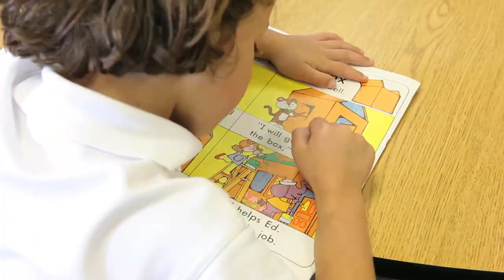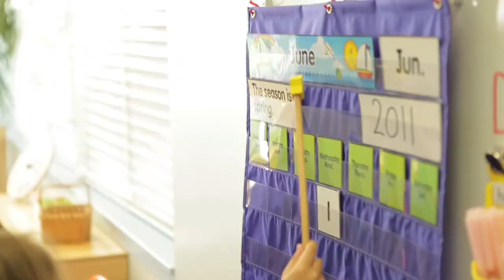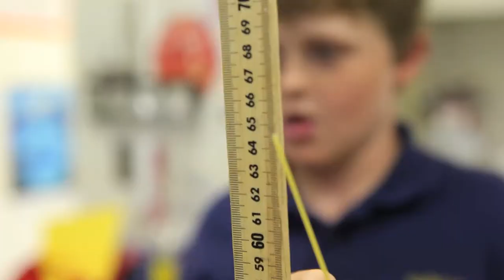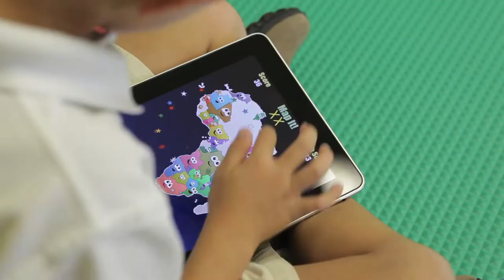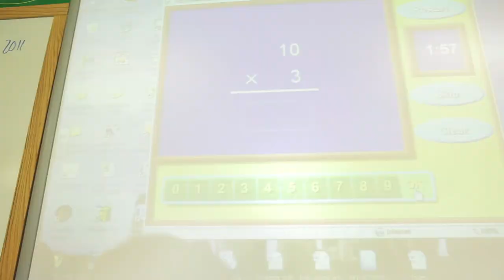Lower School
See all the fun and learning that take place every day in the Lower School of St. Paul's School in Maryland.